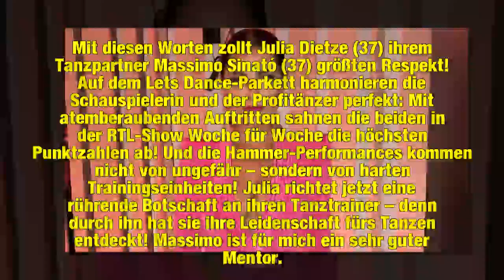"Let's Dance"-Julia Dietze: Rührende Worte an Massimo!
Mit diesen Worten zollt Julia Dietze (37) ihrem Tanzpartner Massimo Sinató (37) größten Respekt! Auf dem Let's Dance-Parkett harmonieren die Schauspielerin und der Profitänzer perfekt: Mit atemberaubenden Auftritten sahnen die beiden in der RTL-Show Woche für Woche die höchsten Punktzahlen ab! Und die Hammer-Performances kommen nicht von ungefähr – sondern von harten Trainingseinheiten! Julia richtet jetzt eine rührende Botschaft an ihren Tanztrainer – denn durch ihn hat sie ihre Leidenschaft fü